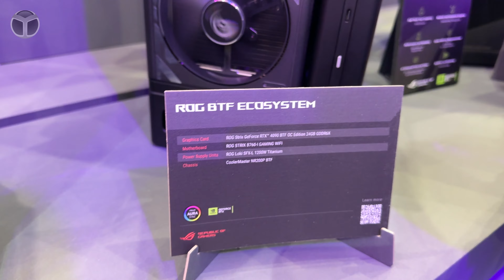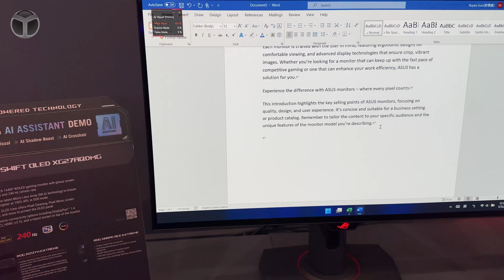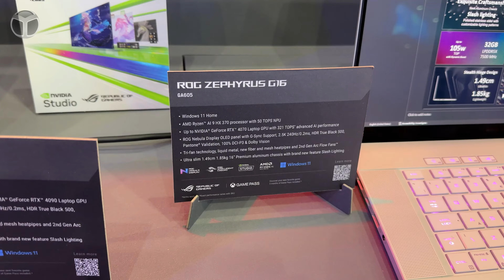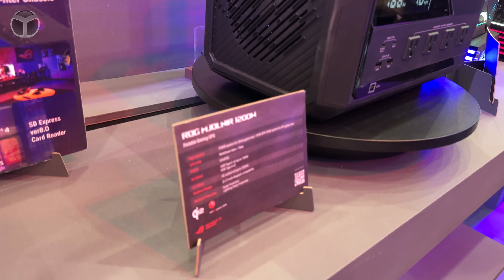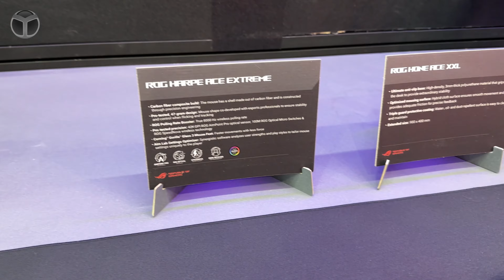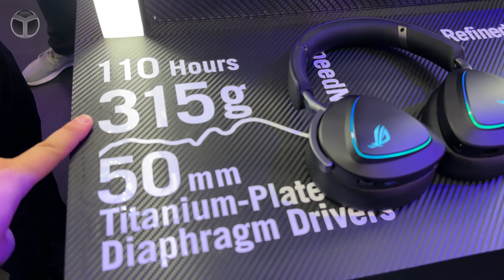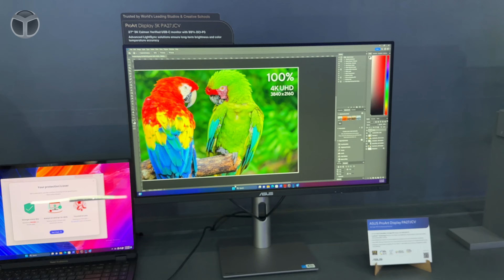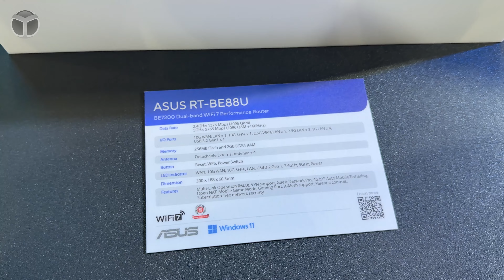ASUS, Computex 2024'te neler tanıttı? Ekran kartından kasa, ROG modelleri ve daha fazlası vLog'ta!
00:00 - ASUS ROG Standına Giriş
01:00 - BTF Ekosistemi ile Başlangıç
02:14 - Yenilikçi PC Kasaları
02:44 - Çift Modlu Monitörleri Keşfetmek
04:07 - ROG Zephyrus G14 ve G16 Dizüstü Bilgisayarlar
06:07 - Kompakt ROG NUC Oyun Bilgisayarları
07:26 - ASUS ROG Yüksek Performanslı Güç Kaynakları
08:34 - ASUS ROG Klavye ve Fareler
09:50 - ASUS WiFi 7 Modemler
10:34 - Yeni ROG anakartlar
11:42 - Yeni çevre birim ve aksesuarlar
12:27 - MicroLED ekranlı ProArt Cinema PQ07 ve yeni modeller
13:30 - ASUS Mini Bilgisayarlar
15:09 - Özet

ASUS, prestijli Computex 2024 fuarındaki standıyla ziyaretçilere geniş ürün portföyünde sürükleyici bir yolculuk vadediyor. ShiftDelete.Net Genel Yayın Yönetmeni Tolga Cem Küçükyılmaz, ASUS standını ve yeni ürünleri inceledi.

Computex 2024 ASUS ROG vLog!

İnovasyonun ve teknolojik hünerin bir kanıtı olarak tasarlanan stant, özellikle yapay zeka destekli çözümlere odaklanarak, Yaygın Yapay Zeka. İnanılmaz Olasılıklar. çağına hazır olduğunu gösteriyor. ASUS Eş CEO'su Samson Hu, Taipei'de düzenlenen Always Incredible basın etkinliğinde ASUS’un bu yeni çağdaki öncülüğünü müjdeledi.

ASUS standında geleceğe adım atarak son teknoloji yapay zeka sunucu çözümlerini, iş istasyonlarını, kurumsal çözümleri ve yeni dönem yapay zeka bilgisayarlarını keşfettiler. Gerçek zamanlı Trilyon Parametreli Çıkarım ve Eğitim için dünyanın en güçlü raf tipi çözümü olan NVIDIA GB200 NVL72'ye sahip olağanüstü yeni ASUS ESC AI POD ile başlıyor. ASUS, tüm Üretken Yapay Zeka görevlerinde maksimum verim için MGX destekli ve Grace Hopper Supership özellikli sunuculardan yararlanıyor. Ayrıca büyük dil modellerinin gücünü kullanan ASUS AI Foundry Service, üretken yapay zeka devrimini güçlendirmeye hazır bir ekosistem sunuyor.

Etkinlikte, tüketiciler ASUS AI PC'lerde kullanılabilecek StoryCube, ProArt serisi için MuseTree ve ASUS Cloud Services için devrim niteliğindeki xBrain gibi yeni yazılım çözümleri hakkında bilgi edinebilecekler. Bu alanda dört canlı demo ile GeForce RTX sistemlerinde üst düzey yapay zeka performansı sergileniyor. Katılımcılar, belge ve fotoğraflara bağlı büyük dil modellerinden bağlamsal yanıtlar veren ChatRTX’i deneyebilirken, NVIDIA Avatar Cloud Engine (ACE) ile dijital insanlara hayat veriyor.

ASUS Veri Merkezi Çözümleri, yapay zeka devriminin merkezinde yer alıyor. Sunucu pazarında ASUS, NVIDIA GB200, B100, B200 ve GH200 ile güçlendirilmiş yapay zeka sunucu çözümlerini piyasaya sürdü. Bu çözümler, üretken yapay zeka görevleri için maksimum verim sunuyor. ASUS ayrıca Computex'te üç yeni ExpertCenter modelini duyurdu: Pro ET900A X9 İş İstasyonu, Pro ET700I W7 İş İstasyonu ve Pro ER100A B6 Sunucu.

ASUS, sağlık hizmetleri için de yenilikçi akıllı çözümler sunuyor. ASUS xHIS Dijital Sağlık Platformu ve EndoAim Yapay Zeka Endoskopi Çözümü, tıp uzmanları arasında iş akışı verimliliğini artırıyor. ASUS Ultrasound ve VivoWatch gibi Akıllı Sağlık çözümleriyle de sağlık sektörüne yönelik teknolojilere öncülük ediyor.

ASUS ProArt Display 5K PA27JCV ve ProArt Display 8K PA32KCX gibi yenilikçi ekran çözümleri, profesyonel kullanıcılar için olağanüstü görsel deneyimler sunuyor. Bu ekranlar, yüksek çözünürlük ve renk doğruluğuyla dikkat çekiyor. Computex ziyaretçileri, ASUS ZenScreen Duo OLED (MQ149CD) ve ASUS ZenScreen Smart (MS27UC) modellerini de inceleyebilecekler.

ASUS NUC serisinin yeni üyesi NUC 14 Performance, Intel Core Ultra 9/7 işlemciler ve NVIDIA GeForce RTX 4070 veya 4060 grafiklerle güçlendirilmiş bir mini PC kiti olarak tanıtılıyor. ASUS IoT ise, NVIDIA AGX Orin ve Jetson Orin NX/Nano tarafından desteklenen uç yapay zeka sistemleriyle donatılmış PE2100N ve PE1101N serilerini sergiliyor.